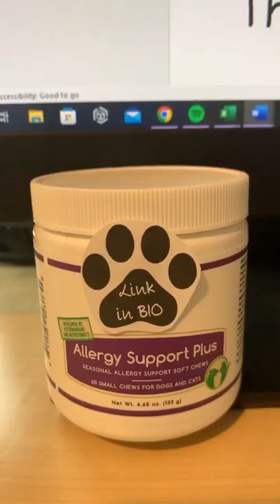Need an all natural solution for your dog's seasonal allergies? Here's my recommendation.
Need an all natural solution for seasonal allergies for your dog? I got you! We have a 100% satisfaction guarantee - if you’re not happy with the results, you can get your money back❣️🐶
I love helping your FIDO (finicky, itchy, decrepit, obese) dogs and cats with holistic nutrition, treats and supplements.
PawTree high dense nutrition for dogs and cats.  Customized nutrition for pets. Wave goodbye to pesky pet issues. You don’t like to eat the same thing every day, and neither do your pets.  Healthy dog, healthy dog food, functional food for dogs, limited ingredients, developed by veterinarians and animal nutritionists for your pets, made and sourced in the USA.  Wellness diet.  Proactive wellness for your pets.
Business Opportunity. Looking for entrepreneurs. Distributor. Pet professional. Breeder. Groomer. Vet tech. Veterinarian. Side gig. Side hustle. Additional income. Residual income to help with bills. Work from home. Work from anywhere. Make money from your phone. Make extra money on the side. Make an extra $ on the side. Make an extra $ per month. Supplemental income. Make more money. Supplemental money. Extra money. Passive income.